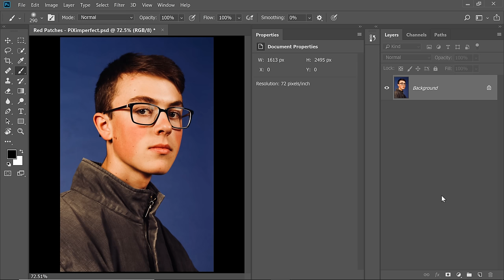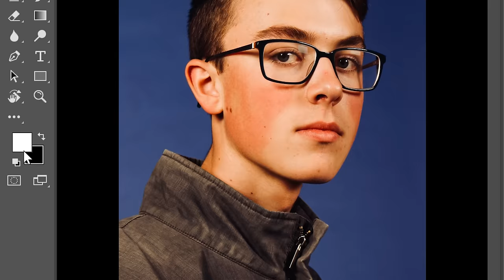1-Minute Photoshop - Remove Red Patches from Skin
The Easiest Way to Fix Red Patches on Skin with Photoshop in Just One Minute! Using the power of Hue/Saturation Adjustment, learn how to selectively target and manipulate skin tones.